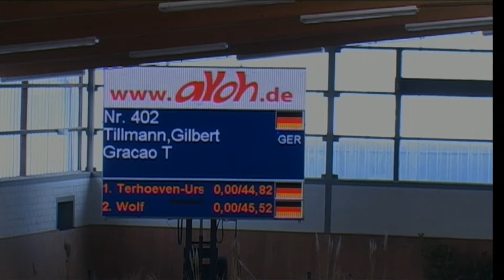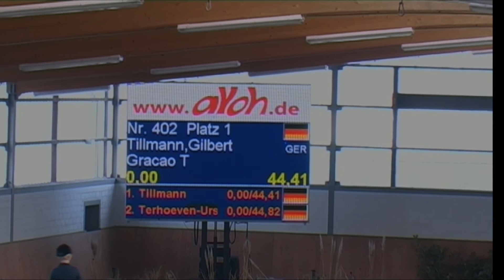Gracao T - Gilbert Tillmann